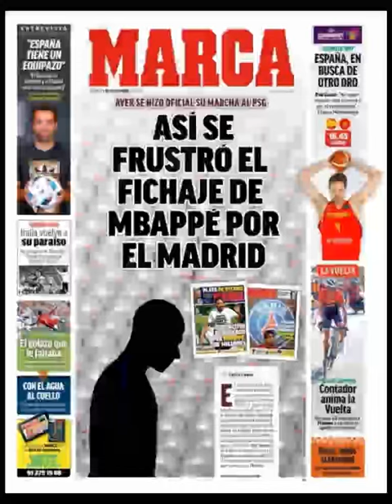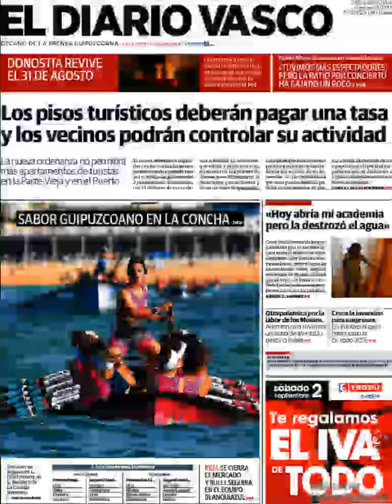Noticias Viernes 1 Septiembre 2017 Titulares Portadas Diarios Periódicos España Spain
¿Que le Parecio este día?